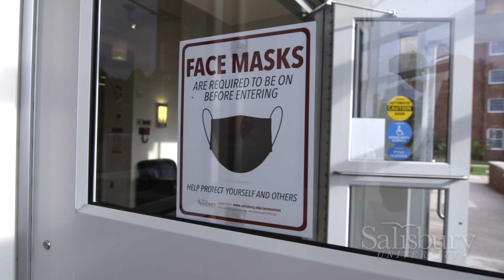Salisbury University Move-In Week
Salisbury University’s residence halls are re-opening to students! The expanded move-in process is underway and will continue throughout this week. Due to COVID-19, families check in for screening before unloading, and other health and safety protocols are in place. Welcome Sea Gulls!